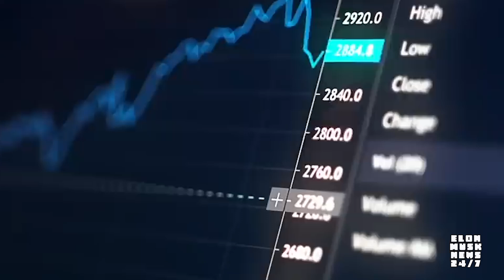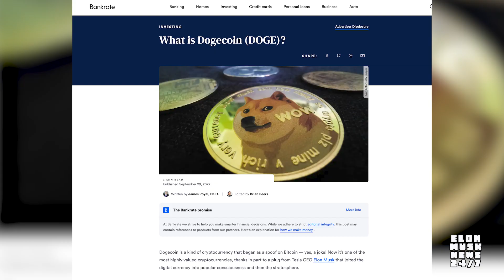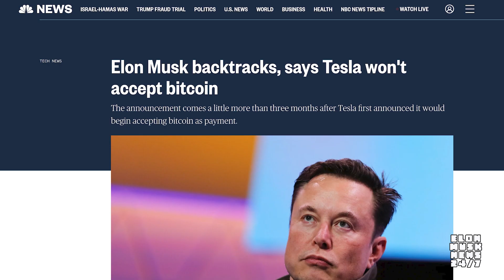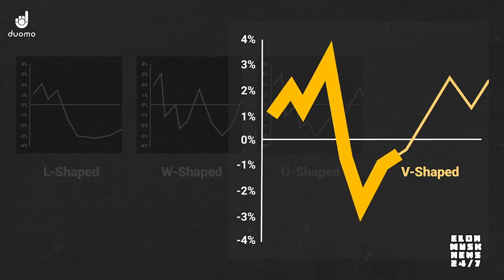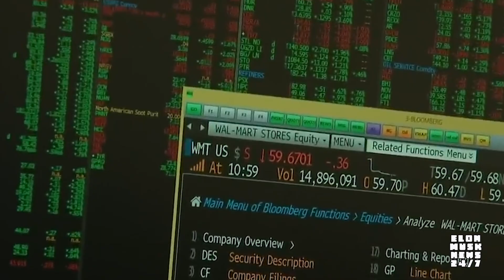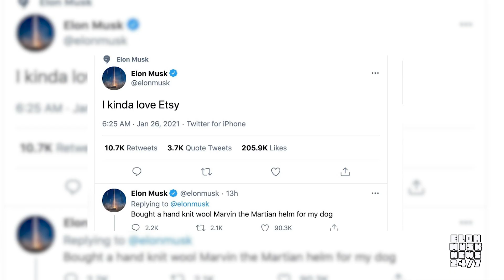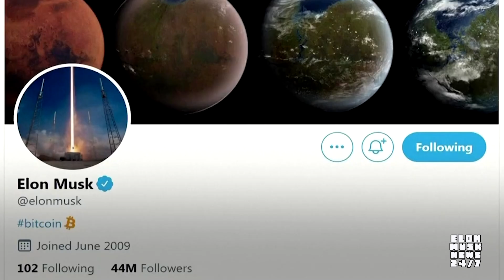The Musk Effect: Why Everything Elon Touches Turns to Gold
(Elon Musk News) Elon Musk has become a very influential person in regards to the stock market in the past few years due to his highly public profile. He has not shied away from this attention and if anything has embraced it, only increasing his influence over markets. He’s been very vocal on social media, never afraid to share controversial opinions and has engaged in a series of high profile relationships with women like Amber Heard and Grimes. In this video we’ll take you through several investments whose performance is greatly affected by Musk and his actions and how you can use this to your advantage to accumulate massive wealth. Keep watching for more.

Are you interested in monetary and financial freedom and owning bitcoin or other cryptocurrencies? Join Gemini, the world's most trusted crypto exchange and get started today

Need a cold storage wallet to securely own and store your bitcoin and other cryptocurrencies? Get a Trezor cold storage wallet at the Trezor Store today and secure your financial future

0:00 Intro
0:29 Tesla
1:25 Dogecoin Madness
2:42 Bitcoin Evangelist
3:38 Cathy Wood & Ark ETF
4:44 Kraneshares China Internet ETF
5:31 Etsy
6:11 Paypal
7:01 Outro